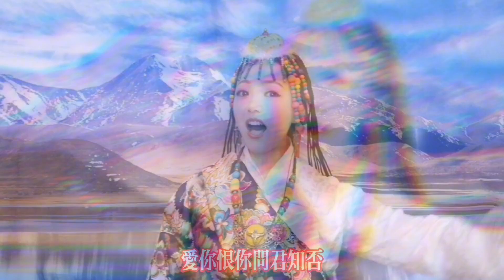首位藏妹子唱粤语歌，歌声振奋，精彩绝伦